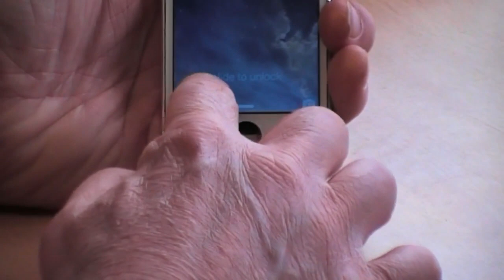iPhone 5s screen refurbishing process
It has taken a long time and many broken iPhone screens to get to the point where we can successfully refurbish them.

Almost all iPhone screens on the market are refurbished in my opinion so I came to the conclusion that with all the dodgy rubbish out there if I could source good quality parts and control the process myself I would end up with quality spares I could rely on.

I would rather that, than all the rubbish I have ended up with over the last few years when supplies have dried up and suppliers have been scraping the barrel and selling any old shite.

(of course now the market is flooded with copy screens with the digitizer built in to the glass, when the glass cracks it no longer responds)

There have been endless small details that have caused the process to take months to nail down, none of which I have highlighted here but I may do in future videos.

Incidentally the music is "The Bleedin Noses" and "Weeping Eye"